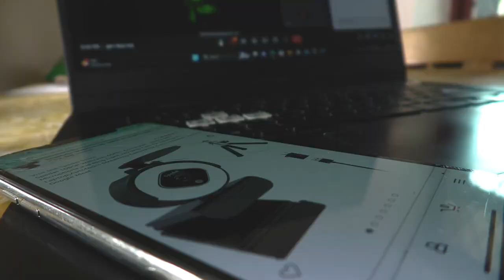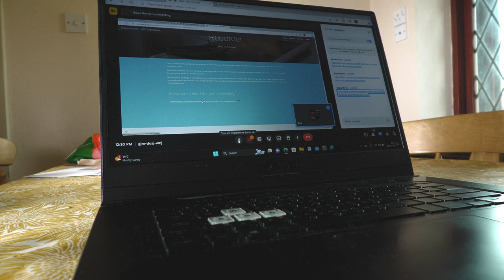An Honest Marriage - Blake Morley (A Level 3 Year 2 Film)